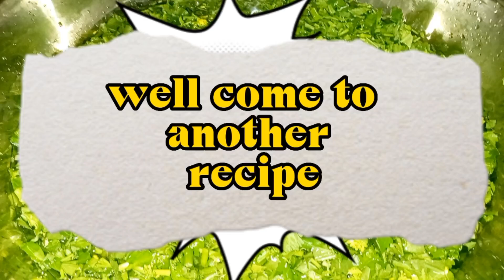Sarsu ka Saag/سرسوں کا ساگ /by iram naz